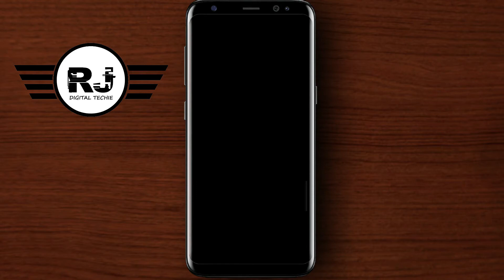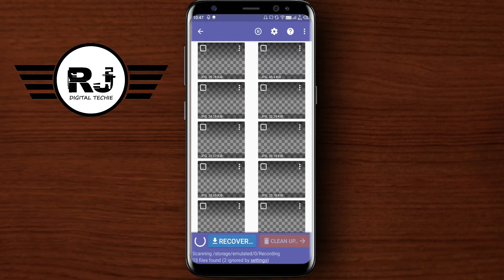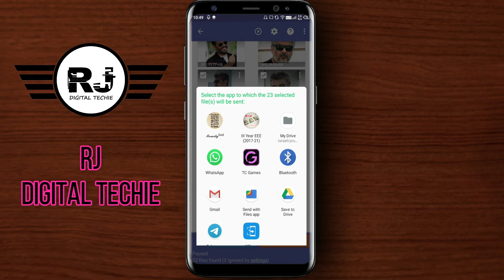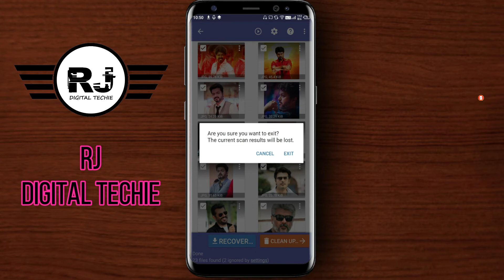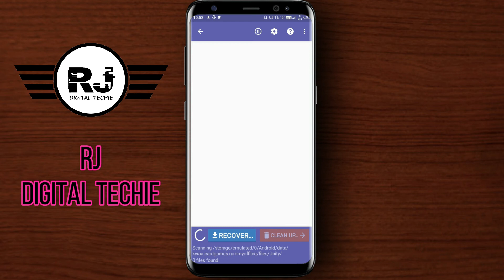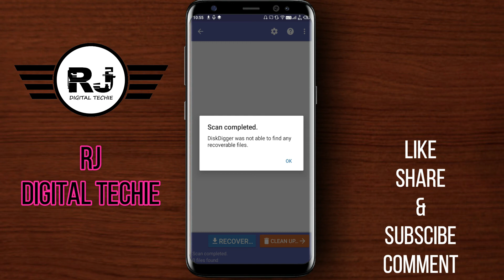How To Recover Deleted Photos&Videos in android|Delete ஆன Photos Videos இப்பொழுது Recovery செய்யலாம்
in this Video I explained about How to recover Deleted Videos, Photos and other Files From Android mobile This Video is in Tamil

1. 2mins -ல Deleted Photos Recovery செய்யலாம் | Recover All Deleted Images In Android Phone

2. How To Recover Deleted Photos and Videos from android phone without any software or Apps in tamil

3. How to Recover Deleted Files From android mobile

Support us